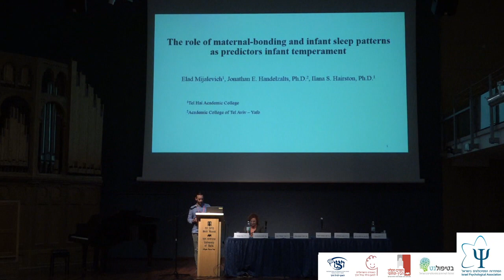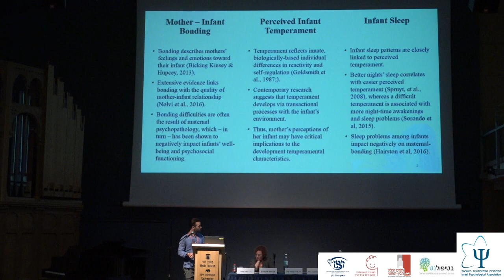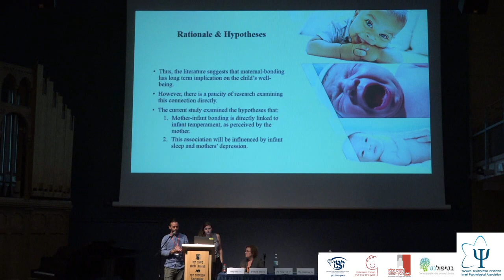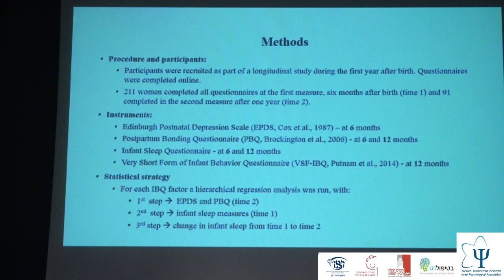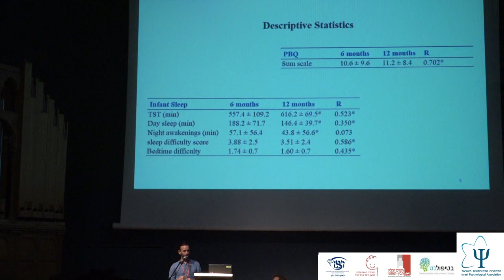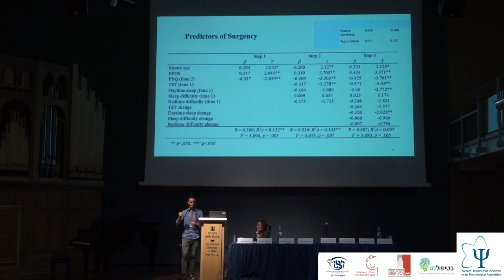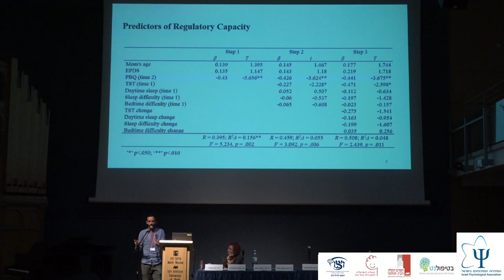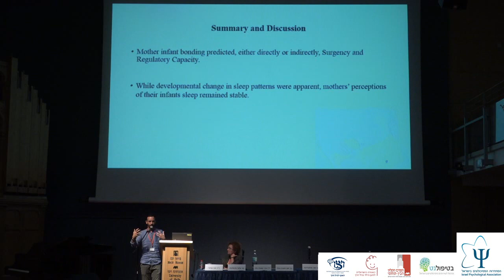גוונים של הורות- אלעד מיכאלביץ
תפקידם של היקשרות הורית ודפוסי שנת התינוק כמנבאים את התנהגות התינוק בגיל שנה
אלעד מיכאלביץ, המכללה האקדמית תל חי
אלעד מיכאלביץ הינו סטודנט לתואר ראשון במכללה האקדמית תל-חי. שותף למחקר משותף בין ד"ר אילנה הירסטון מהמכללה האקדמית תל-חי לד"ר יונתן הנדלזלץ מהמכללה האקדמית תל-אביב יפו.